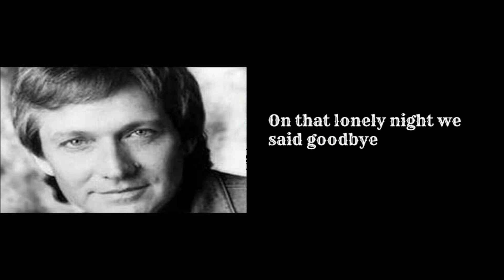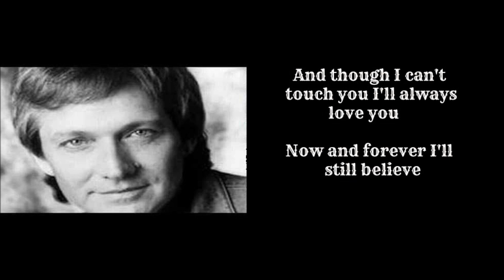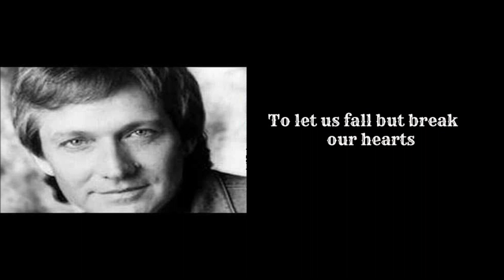Billy Joe Royal- Love Has No Right With Lyrics